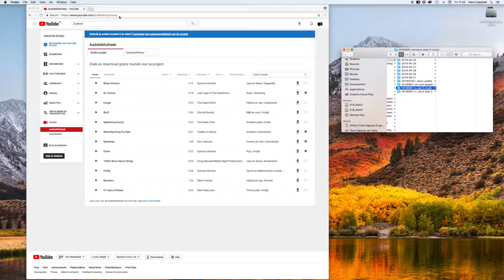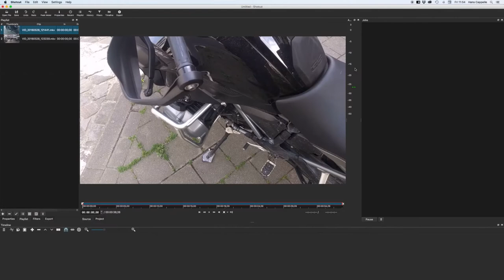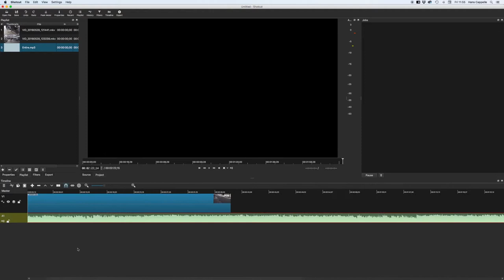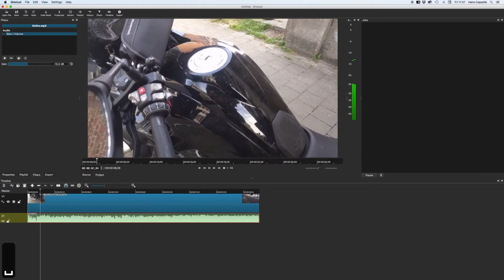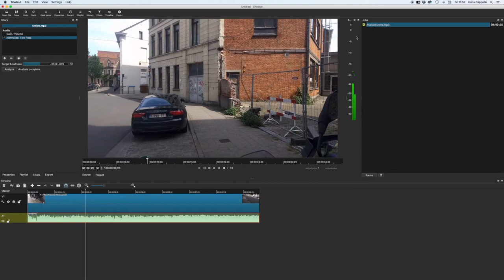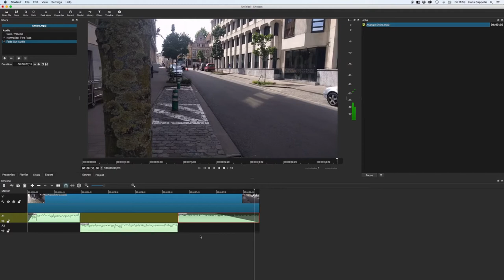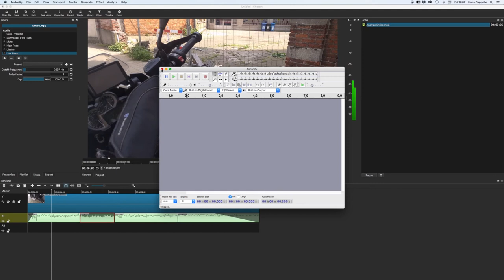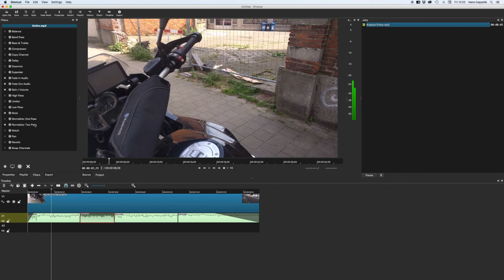VIDEO bewerken met gratis opensource programma SHOTCUT - deel 3 - muziek en audio sporen en filters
Deel 3 van de reeks waarin ik laat zien hoe je video eenvoudig kunt bewerken met het gratis opensource programma SHOTCUT. Dit keer bekijken we de verschillende opties voor het maken van audio en geluidssporen en ook de filters die je daar op kunt toepassen.